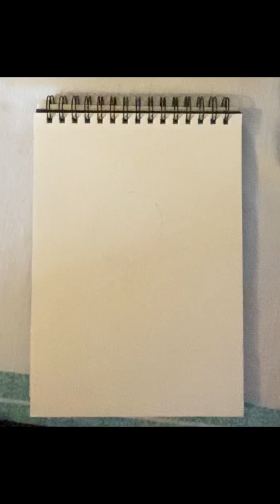My first time drawing Gojo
kinemaster aftereffects aftereffect typography ccp